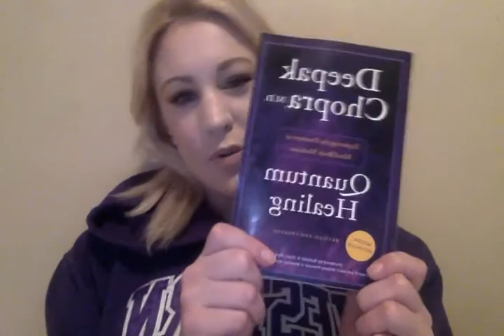Quantum Healing Book 📖 Blog Review 📝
Deepak Chopra's book Quantum Healing offers new insight to alternative medicine. Order it this winter and have it in time for a fresh start this Spring.